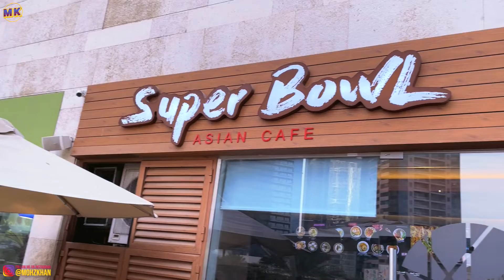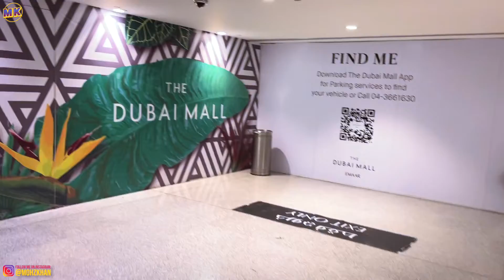Dubai Summers 2021: Food, The Dubai Mall & Fountain Show @ Burj Khalifa | Life Vlog | Mohz Khan.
Welcome to another Mohz Khan Vlog! Today we are starting off with lunch at Super Bowl, Dubai... A Restaurant known for it's Chicken Noodle Soup bowls.

Next, we will be visiting The Dubai Mall to explore around a bit and watch the Dancing Fountain Show after so many months of lockdown. Note that complete social distancing is followed at the Dubai Mall Fountain Show.

If you are interested in cool things to do in dubai or life in dubai then make sure to follow this channel. Here, we explore UAE, find interesting food spots, travel to hidden Dubai gems and explore Dubai City. Since the weather is a bit hot these days, we are exploring indoor activities like The Dubai Mall, Dubai Waterfall, Fountain Show and Burj Khalifa.

If you are one of those people who love a Dubai vacation then this channel is perfect for you.

Remember to tag me in your stories and posts, if you visit this place. Enjoy!

THANKS, YOU'RE AWESOME!

GEAR USED IN THIS VIDEO:
Boya MY-MM1 Shotgun Microphone

Until next time. Ciao!